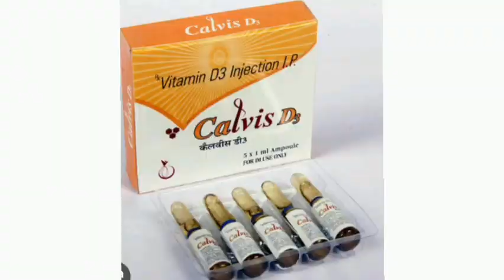Calvis D3 Injection